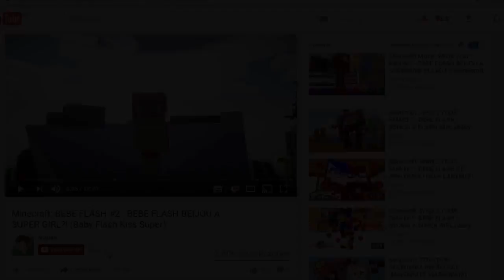LEONCIO PROTEGE PICA-PAU O FILME DE UM APOCALIPSE DE ZECA URUBU MALVADO no MINECRAFT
► Um apocalipse de zeca urubu estava atrás do pica-pau o filme então o pica-pau pediu ajuda para o leoncio e juntos eles derrotaram o zeca urubu de uma forma muito engraçada. Será que o leoncio protege o pica-pau o file de um apocalipse de zeca urubu? Confere aí!◄

✗ Skype: matheusbelety